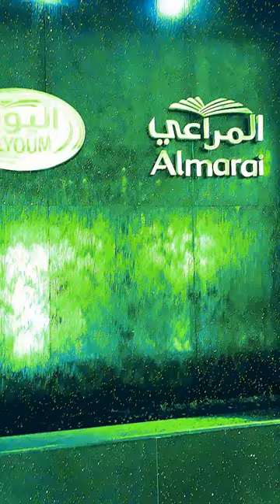Almarai Company Saudi Arabia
👉Don't Forget plz guys Support me🙏

youtube shortsinfinitecaylus gta 5gta 5 mods